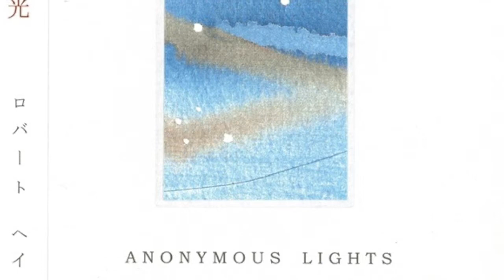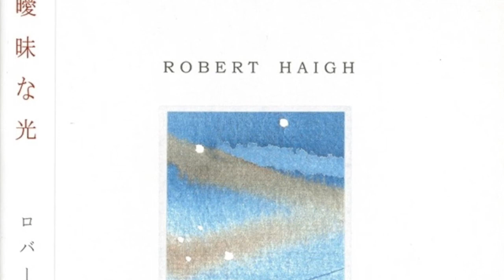Robert Haigh - Almost (Prelude)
Artist : Robert Haigh
Album - Anonymous Lights
Year : 2010